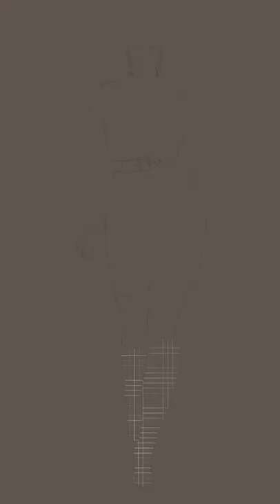Procreate Fashion Illustration: Using Fashion Stamps (brushes) and Templates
I love using stamps or templates for the bodies of my drawings. It makes the process more enjoyable when all I have to do is render the clothes and skin. Working smarter not harder.

I got this body template from Fashion ARTventures         . It might be one of my new favorites

The face stamp is from Starkinsart on Etsy. Also a favorite!

The reference pic is from Andrew GN FW 2020. I picked it because I love bald headed models in pretty clothes 😂